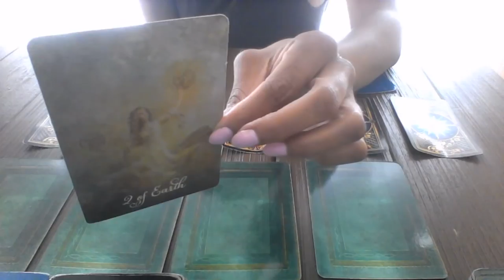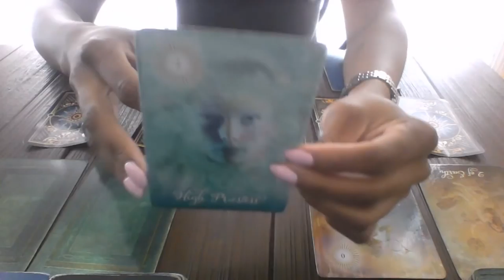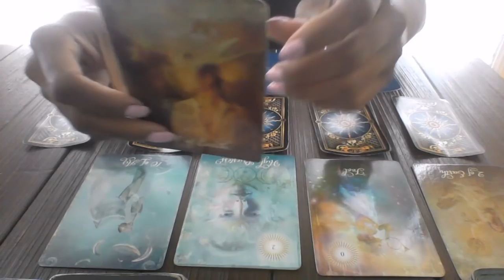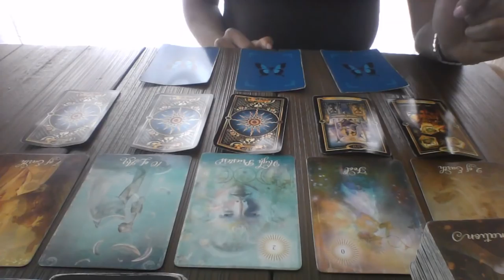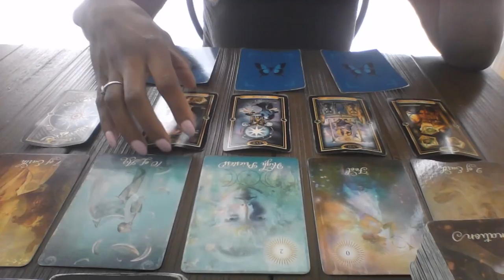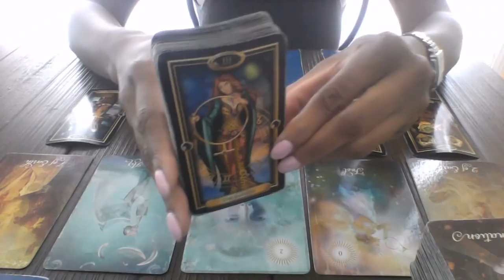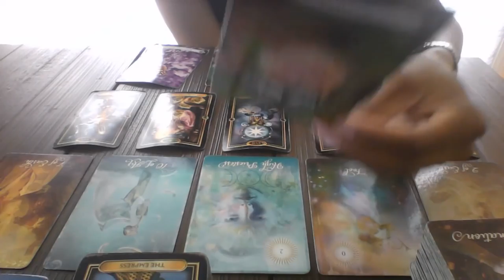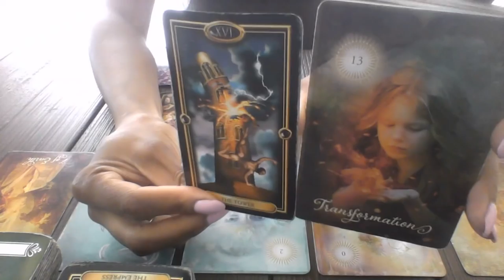AQUARIUS JUN 18 JUL 1 2018 LOVE AND MONEY IS HERE IF YOU LET SPIRIT HELP YOU